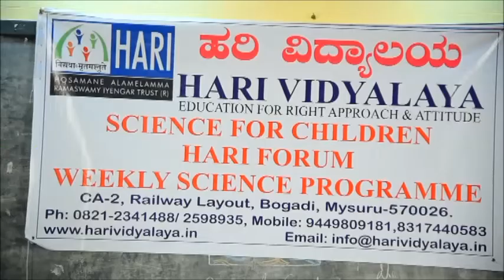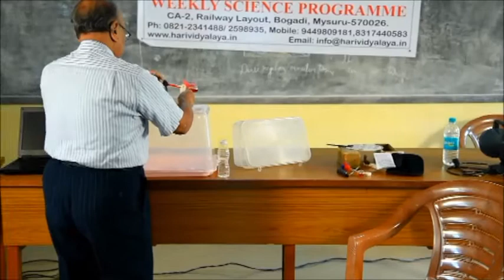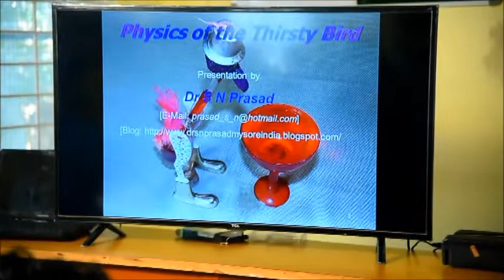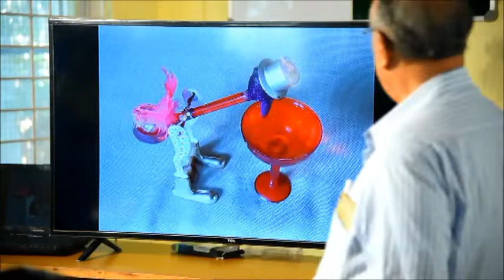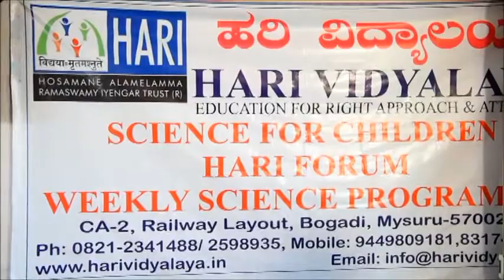Hari Vidyalaya: Physics of Thirsty Bird